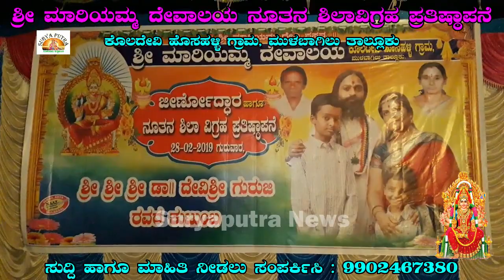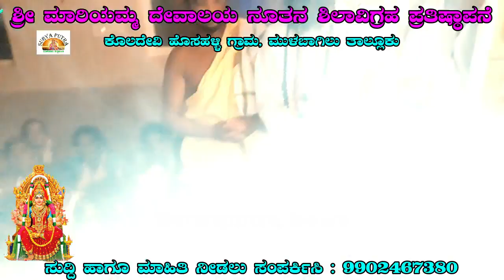ಶ್ರೀ ಮಾರಿಯಾಂಭ ದೇವಸ್ಥಾನ ನೂತನ ಶಿಲಾ ವಿಗ್ರಹ ಪ್ರತಿಷ್ಠಾಪನೆ, ಕೊಲದೇವಿ ಹೊಸಹಳ್ಳಿ, ಮುಳಬಾಗಿಲು ತಾಲ್ಲೂಕು